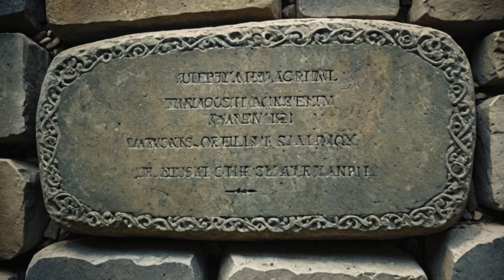FENÍCIOS EM PORTUGAL | UM LEGADO MAIOR QUE O IMAGINADO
Olá, meus pastelinhos de nata viajantes que gostam de sarindar através do mediterrâneo!

Por vezes, tudo o que é preciso para deixar o nosso dia mais delicioso são 5 minutos de história. Hoje vamos falar da passagem dos fenícios por Portugal na Antiguidade.

Algumas fontes bibliográficas consultadas para a realização deste vídeo:
“Da Lusitânia a Portugal – Dois mil anos de história”, de Diogo Freitas do Amaral, Bertrand Editora, 2019.
“Relações entre Fenícios e Neo-Assírios nos sécs. VIII e VII a. C. e seus reflexos na Península Ibérica”, in
“Tavira, um território de poder, revelada no Museu de Arqueologia”, in

Inscreve-te no canal para não perderes novos vídeos.
Faz like, dislike, comenta e sê feliz!
Um beijinho d'A Portuguesa!